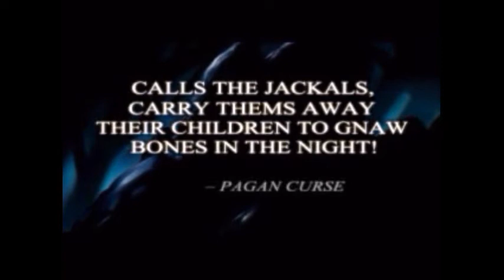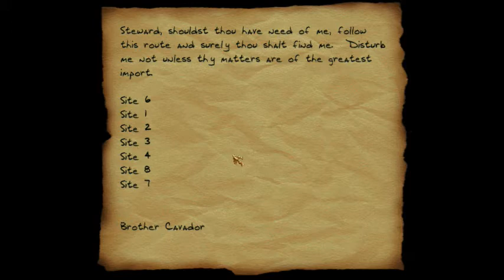Let's Play eli pelataan: Thief II: The Metal Age osa 12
Paluu raunioille
Pahoittelen vilkkuvia tekstuureja!